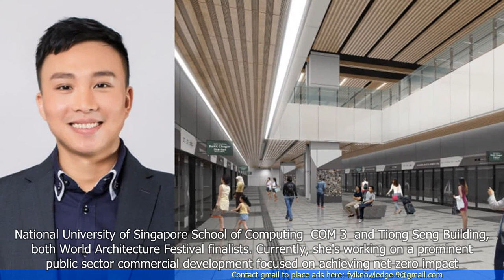Singapore's Most Outstanding Architecture Professionals Under 40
1. The article recognizes Singapore's most outstanding architecture professionals under the age of 40.
2. The list includes architects, designers, and professionals who have made significant contributions to the field.
3. The selection criteria include design excellence, innovation, sustainability, and impact on the community.
4. The professionals on the list have worked on various projects, including residential, commercial, and public spaces.
5. The article highlights the achievements and notable works of each individual on the list.
6. The recognition aims to showcase the talent and expertise of young architects in Singapore.